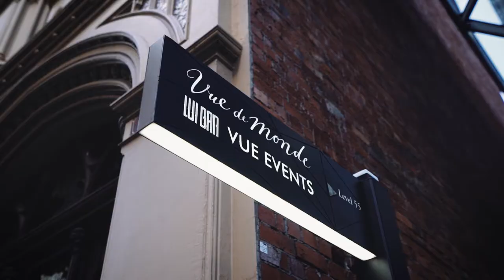Evoke Productions | Vue de Monde | Joseph & Lucinda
Lucinda & Joseph's glamorous wedding day at Vue de Monde - Videography by Evoke Productions